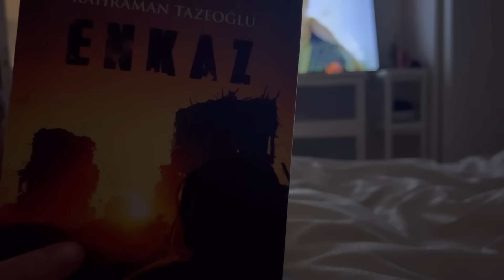Yeni yılın ilk günü derin TEMİZLİK💯Annemler de mangal sefamız💯çektipim en kısa VLOG oldu sanırım.😅